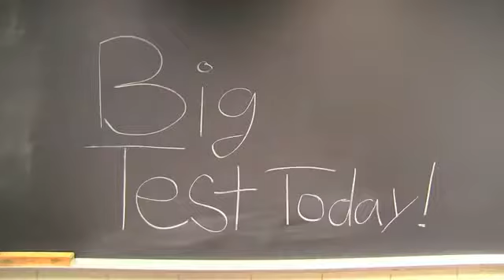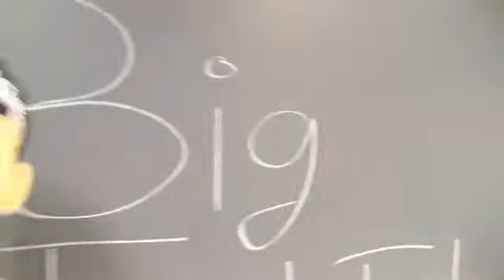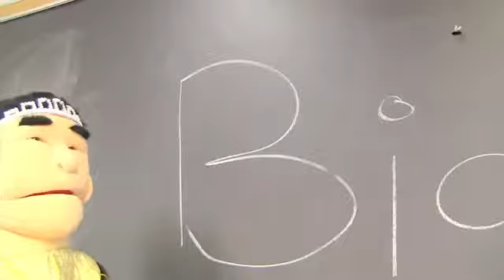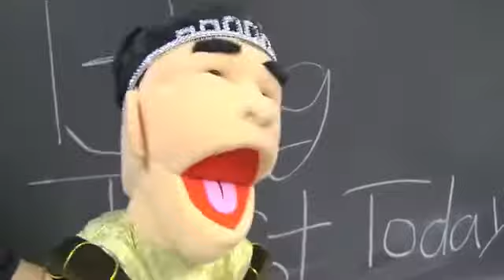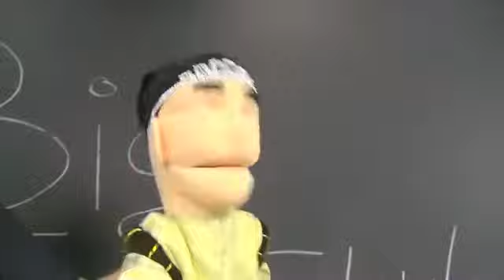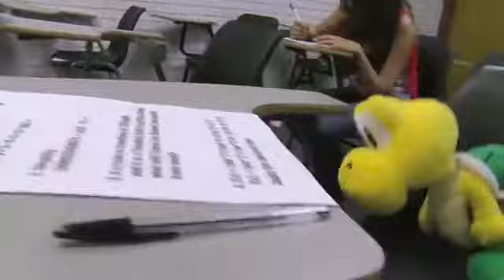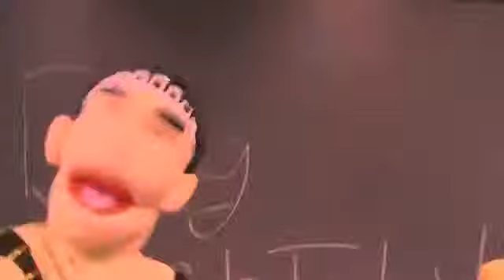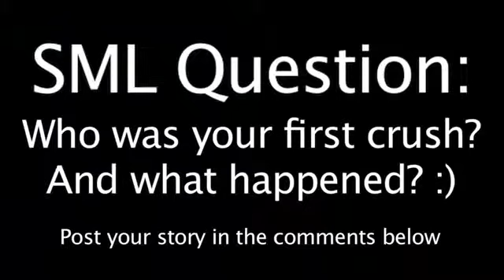Bowser jrs summer school 5